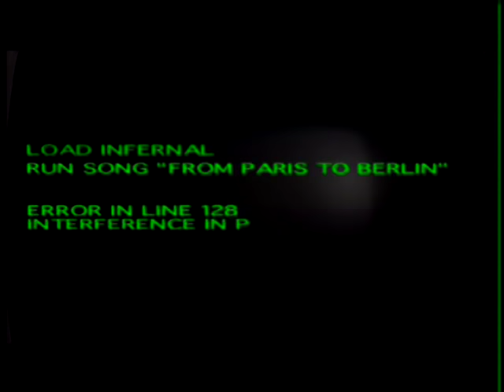INFERNAL - From Paris to Berlin